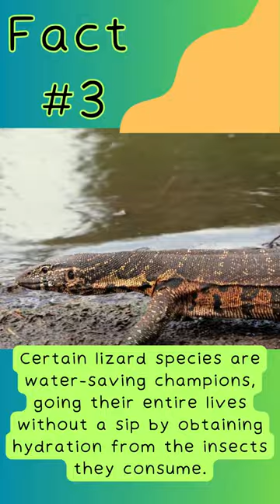5 facts about lizards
Today, we've got five mind-blowing lizard facts that'll have you saying, "No way, really?"
Music from Uppbeat (free for Creators!)
Recognition is also given to Canva for supplying stock video images as well as the amazing voiceovers done with imyphone-VoxBox. Enjoy the content, and a big thank you to the incredible artists and platforms that contribute to the creation of this video!"